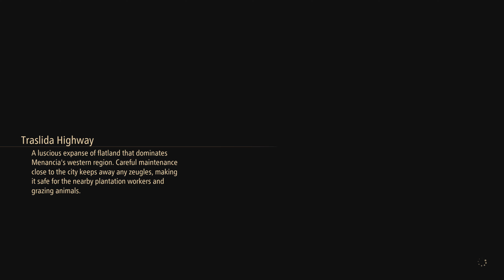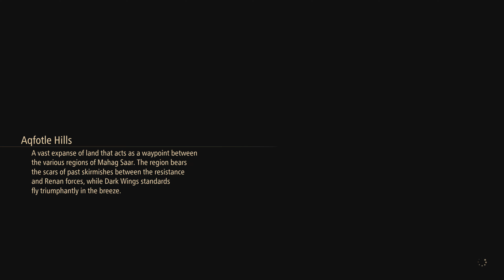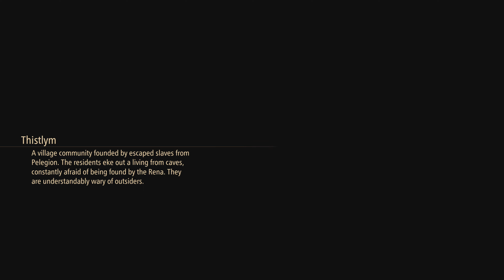PS5 Gameplay | Tales Of Arise | Part 69 | 2022 | 4K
Challenge the Fate That Binds You

For 300 years, Rena has ruled over Dahna, pillaging the planet of its resources and stripping people of their dignity and freedom.
Our tale begins with two people, Alphen and Shionne, born on different worlds, each looking to change their fate and create a new future.
Featuring a diverse cast of characters, intuitive and rewarding combat system, and a captivating story set in a lush world worth fighting for, Tales of Arise delivers a first-class JRPG experience.

Playstation Series